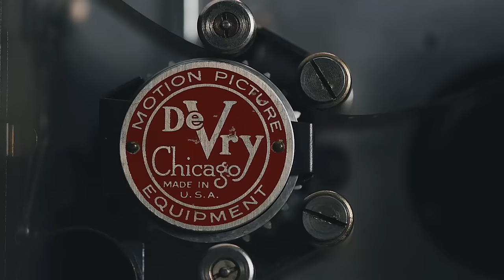Tech Competency: It’s Not Just for Technology Programs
Enhance your career impact with tech-powered business, health and technology programs

What’s the common thread between agriculture, banking and construction? Technology. It cuts across every industry from farming to finance. And the greater your tech acumen, the greater potential impact on your career.

How much greater? In a sweeping international study on digital skills in the workplace, Gallup and Amazon Web Services (AWS) polled 30,000+ working adults and found that workers can earn up to 65% more as they enhance their digital skill sets. What’s more, businesses with advanced digital skills saw annual revenues climb 168% higher than those of relatively low-tech competitors.¹

Durable career impact hinges on tech competency. The Gallup/AWS survey supports what DeVry has always believed about the digital economy: that it’s critical to educate students at every level with a tech-infused curriculum – and that goes for technology degrees and beyond.

Technology is at the core of every industry. So, we believe universities need to build tech competency into more than technology programs. At DeVry, we’re committed to helping to close the digital skills gap, and our tech-powered approach is a big step in that direction.

Learn more about how technology is embedded in a DeVry education

Tech: The Common Core of Our Business, Health and Technology Degrees

Business acumen, interpersonal skills and digital capabilities are essential to working toward long-term career success. That’s why they form a common core of DeVry’s business, healthcare and technology programs.

What might that look like in practice? In healthcare, it might mean exploring the use of data in electronic health records via simulations. In business, it might involve working with peers to solve problems using virtual collaboration and presentation tools.

Discover more about how we’re integrating technology into learning experiences to move online education forward